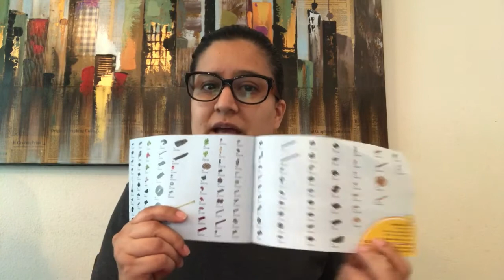Kids Connection - Primary 8/15/20